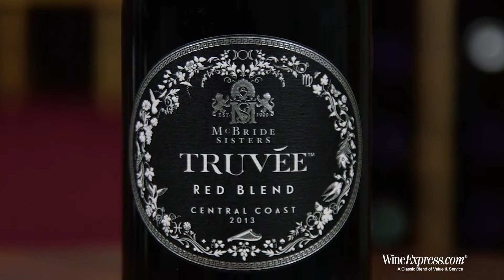Truvee 2013 Red Blend, Central Coast, McBride Sisters